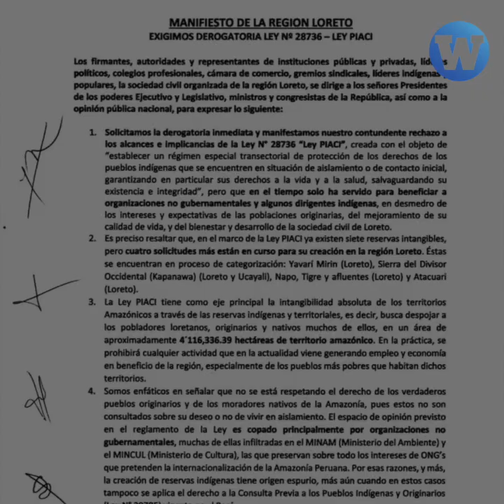Loreto: Alertan que Pueblos Indígenas en Aislamiento y Contacto Inicial (PIACI) están en peligro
Dirigentes amazónicos rechazaron la intención del gobernador de Loreto, Elisbán Ochoa, y un grupo de empresarios de la región, de derogar la ley PIACI que protege los derechos de pueblos indígenas.